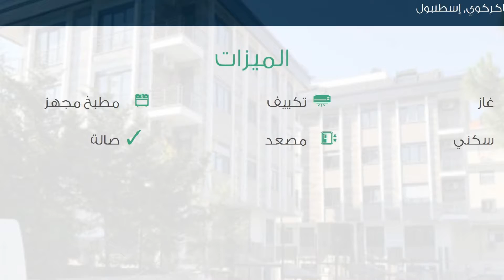شقة للبيع في باكركوي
تفاصيل العرض:-

رقم: 2000537

ميزات:-

3 الغرف, 1 غرف أخرى, 3 عدد دورات المياه, 1 سعة مرآب السيارات, 5 عدد الأدوار, 5 رقم الدور, غاز, تكييف, مطبخ مجهز, سكني, مصعد, صالة